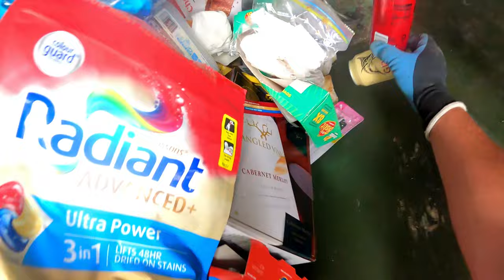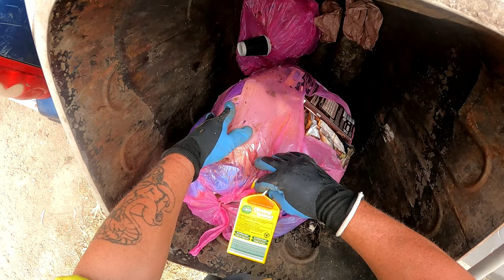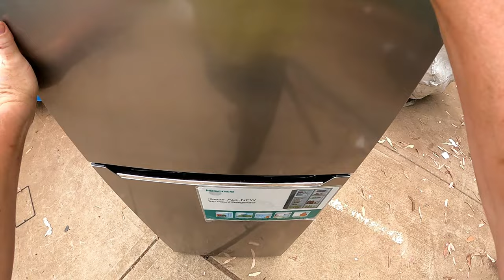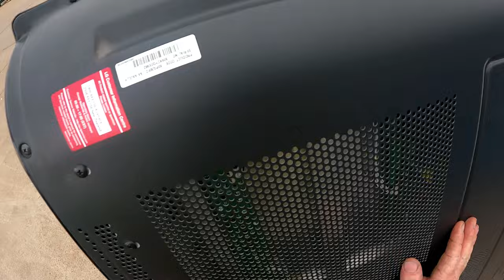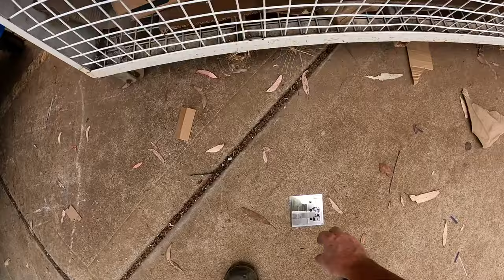Dumpster Diving Part 2 That Last One Was A Good Windfall